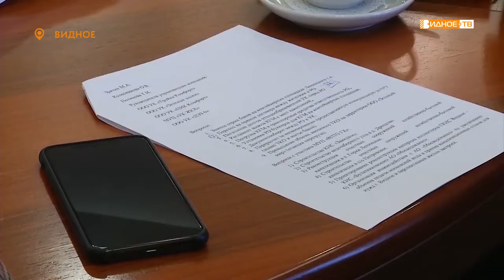Встреча главы муниципалитета с представителями регионального оператора по вывозу мусора